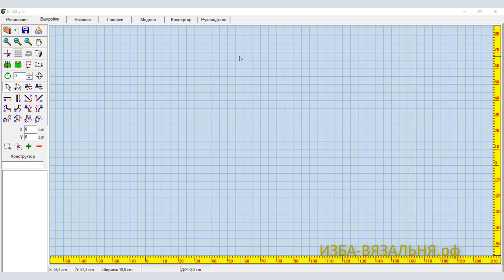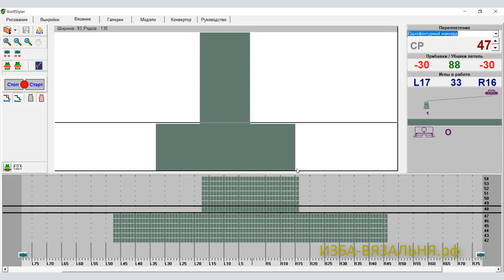Панамка" КОРЗИНКА" с оборками. Как построить выкройку и вязать на машине. Секреты машинного вязания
Курс  по программе КниттСтайлер, на котором за 5 дней вы научитесь:
📌строить выкройки,
📌накладывать узоры
📌вязать изделия по своей выкройке

Мы предлагаем:
- Обучение с нуля новичков он-лайн на любых вязальных машинах:

ИЗБА-ВЯЗАЛЬНЯ.рф   kvadrat-n.ru